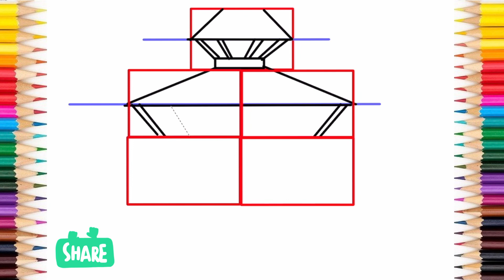How to draw a Nepali temple@love art and craft( pagoda style)step by step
nepali temple
easy temple drawing
temple drawing
Here I present you a  popular style of temple in Newari community “Pagoda style”. These temples have between one and up to five layers of roofs and are dedicated either to Buddhism or Hinduism.These temples are often free-standing or attached to another building such as a palace and sometimes with an enclosed courtyard.One of the most notable styles seen in these temples is the tiered roofs.The floor plan is most often a square, representing a mandala.It is also common for the roofs to follow the pattern of the floor

This style is the oldest in the Asian continent and derives its shape from Himalayan fir trees. The ground floor is the place to worship the deity and upper floors can be used as storage of religious items. There is gajura at the top which is the combination of a lotus base, an upside-down vase, a triangle and a kalasha. The pagoda style was introduced in Nepal from the beginning of the 13th century. Some pagoda style buildings that are no longer standing include the Magriha of Madhav, Kailashkut Bhawan of Amshuvarma, and Bhadradiwas Bhawan of Narendradev. Similarly, the temples of Pashupatinath,Changunarayan, Chandeshwori and Banepa are examples of ancient architecture in the pagoda style. The Malla period produced various pagoda-style temples and palaces such as Nayatapola, Dattatraya of Bhaktapur, Kasthamandap of Kathmandu, Taleju Temple, Vajrabarahi, Vajrayogini.